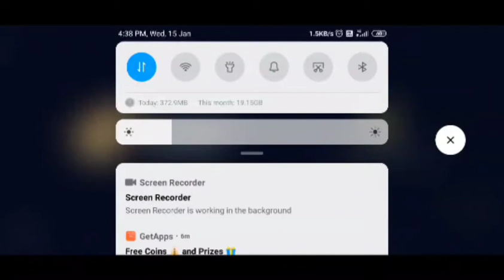LIVE PUBG MOBILE at harsh Saini 2.7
Live PUBG mobile and like and follow next time will be beter parfomans